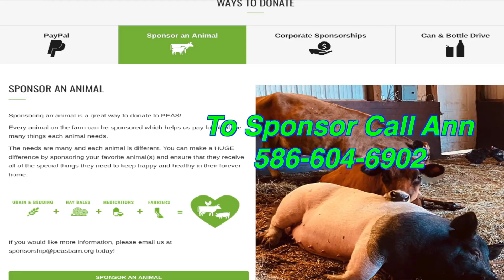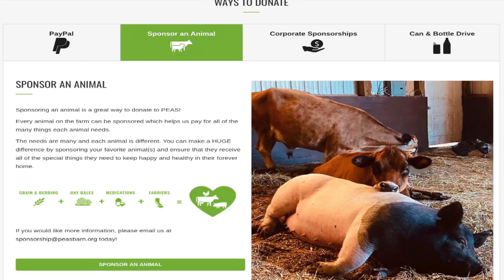PEAS Animal Rescue - Critter Feature: Woodstock the horse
Do you know how well a blind horse gets around?  Find out from this week's Critter Feature